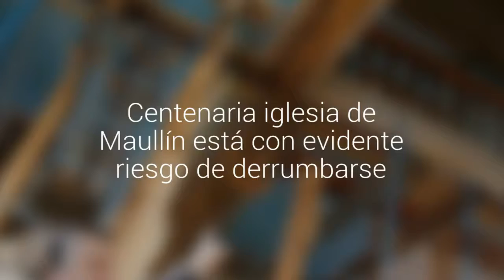Centenaria iglesia de Maullín está con evidente riesgo de derrumbarse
Recomiendan no realizar actividades en el templo, con más de 120 años de existencia. El problema quedó al descubierto ayer, cuando reemplazaban un pilar en el interior.